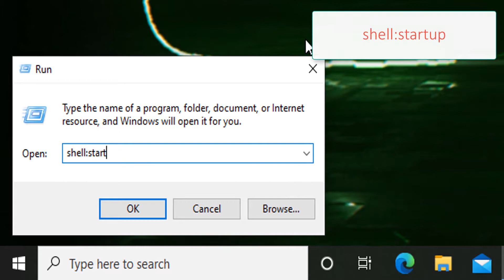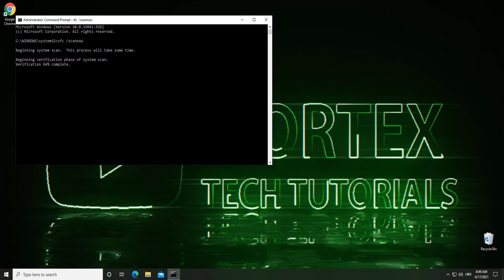System32 folder popping up at startup | Windows 10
System32 folder can pop up if you have a shortcut in your startup folder. If not, run the SFC command to fix all corrupted data. If the problem persists, check Task Scheduler app.